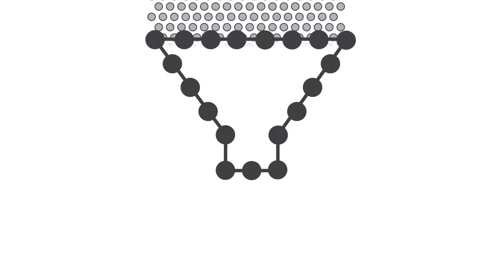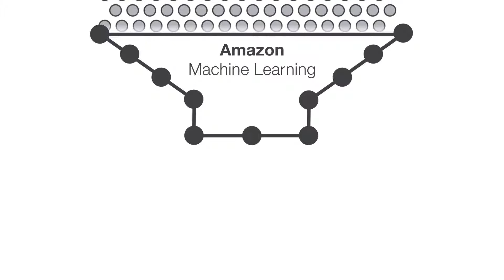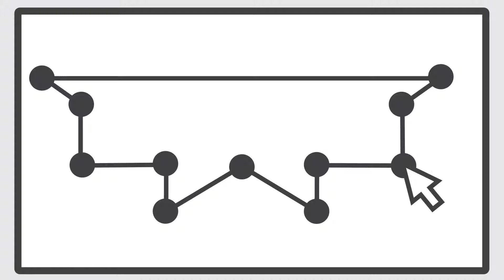AWS tutorial for beginners | Machine learning predictive analytics on AWS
Devops  Tutorial on "Introduction to DevOps" explains What is AWS. What is DevOps, and different Devops tools like Git Hub, Jenkins and much more. Quick Demo also included.